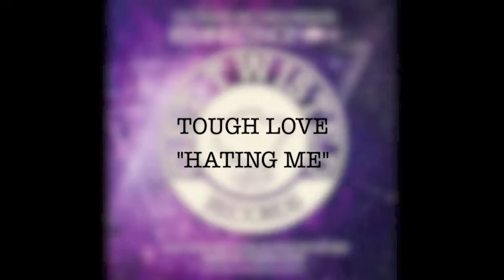GTR PRESENTS - REMINISCENCE 2014 [GTR013]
In the space of a year Tough Loves imprint Get Twisted Records has firmly established itself in a heavily saturated market of Underground House labels. Built on releases that resemble the sounds the dynamic duo themselves have become known for, Get Twisted Records release fun, big, bumpy records primed for the dance floor. Like the boys, the label also doesnt take itself to seriously & in doing so is becoming a go-to for party goers and djs. To celebrate their 1 year anniversary Get Twisted present 'Reminiscence 2014 featuring 13 of the biggest tracks released in the past 12 months including heavy hitters from Hannah Wants, Chris Lorenzo, Denney as well as fast rising stars such as Origins Sound & Bordertown. As well as one continuous mix from Tough Love